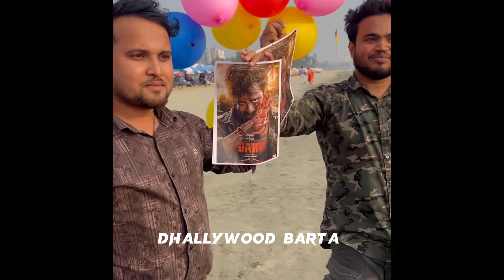কেক কেটে সমুদ্র সৈকতে "দরদ" ছবির পোস্টার উন্মোচন করলো শাকিবিয়ানরা 🔥🔥 Shakib Khan | Dorod Movie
শাকিবের প্যান ইন্ডিয়ান ছবি 'দরদ' নিয়ে যা বললেন মিশা সওদাগর।
Shakib Khan new movie Rajkummar.
Shakib Khan new movie toofan.
Shakib Khan new movie dorod.
Shakib Khan new movie song.
Shakib Khan pan indian movie dard.

✅ শাকিব খানের নতুন সিনেমা।
✅ শাকিব খানের নতুন ছবির শুটিং ভিডিও।
✅ বাংলা চলচিত্রের কিং শাকিব খান।
✅ নাম্বার ওয়ান শাকিব খান।
✅ শাকিব খানের  সিনেমা প্রিয়তমা।
✅ শাকিব খানের নতুন চলচ্চিত্র প্রিয়তমা।
✅ শাকিবের সুপারহিট প্রিয়তমা।
✅ শাকিব খানের আপকামিং নতুন সিনেমা হতে যাচ্ছে রাজকুমার, মায়া, দরদ, শেরখান। 🔥

✅ Number one shakib khan.
✅ Superstar Shakib Khan.
✅ King khan shakib khan.
✅ Reaction on shakib khan new song.
✅ Reaction on shakib khan new movie trailer.
✅ Shakib Khan movie shooting video.
✅ Shakib Khan new cinema priyotoma.
✅ Shakib Khan new movie priyotoma.
✅ Reaction on shakib khan.
✅ Reaction on shakib khan new movie.
✅ Shakib Khan new movie Rajkummar, Maya, Dard & Sherkhan. 🔥

✅ Shakib Khan new heroin Idhika Paul.
✅ Shakib Khan new heroin Apu Biswas.
✅ Shakib Khan new heroin Bubly.
✅ Shakib Khan new heroin Shabnur.
✅ Shakib Khan shabnur hot song.
✅ Shakib Khan Shabnur movie song.
✅ Shakib Khan Apu Biswas movie song.
✅ Shakib Khan bubly new movie.
✅ Bangla cinema.
✅ Bangla movie.
✅ Bangladeshi movie.
✅ Shakib Khan all movie list.
✅ Shakib Khan apu biswas.
✅ Shakib Khan Bubly.
✅ Shakib Khan Shabnur.
✅ Shakib Khan porimoni.